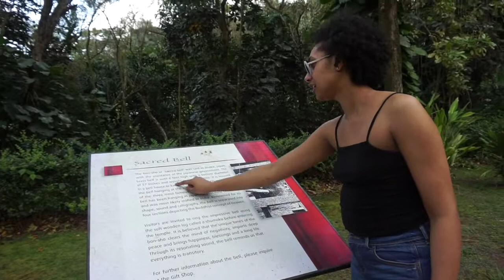Hawaii Trip Day 2: Vlog #23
Hello my fellow quarantiners! We are officially in a shut down now so I know y'all need some more entertainment. So here is more fun from my Hawaii trip pre-pandemic world was so different and I miss it.

Again, go check out the homies song lol its one of my favorites Crush: